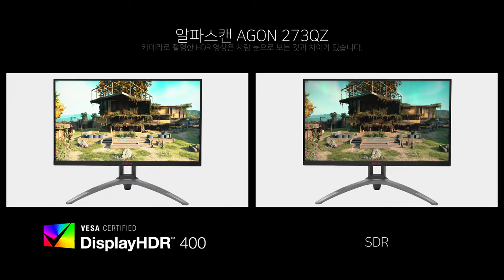Game HDR - 알파스캔 AGON 273QZ